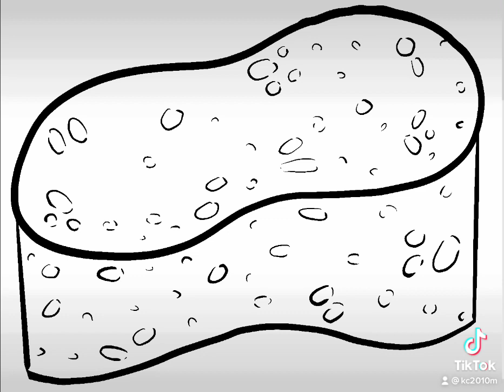Sponge Drawing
Drawing on procreate of sponge